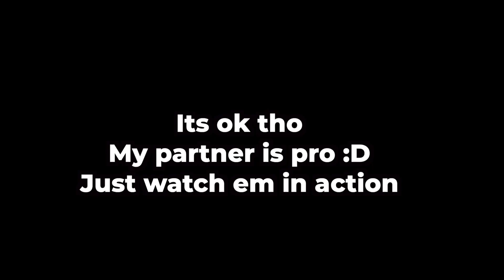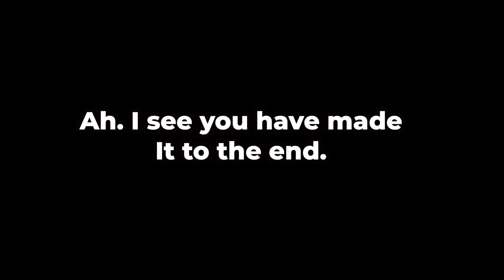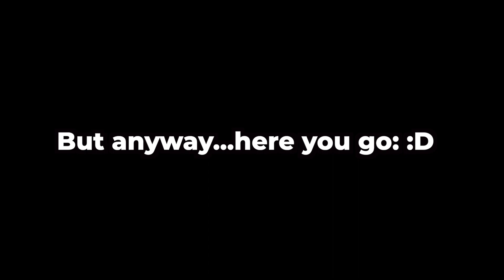*MEMES* The BEST Moments in Murderer VS Sheriff Duels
🎉 ITS OUT 🎉
BEST VIDEO YET 🎥
LETS GOOO I hope you guys enjoy 😊

Best moments of ALL TIME 😱

About:
The best moments in murderer vs sheriff duels!
I grab all the best clips and put them into one hilariously funny video
I hope yal enjoy my vids :D
at this point im just waiting for someone to find the secret...xd wait what nothi-

Description:
Murderer vs Sheriff duels is a game where you join in a match against other people. You are given a knife and a gun and have to kill the remaining team.
Roblox